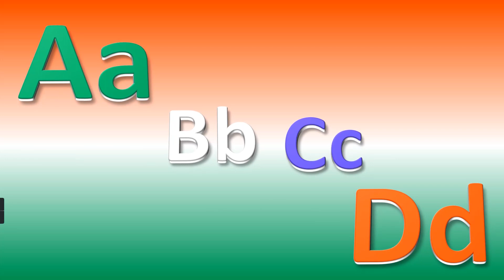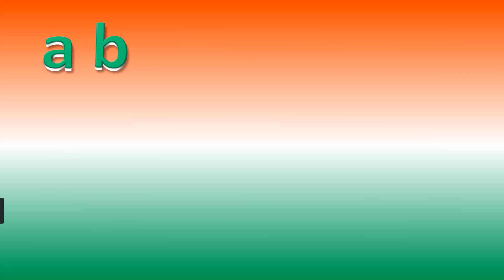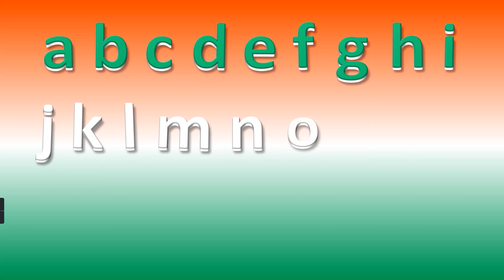Learn ABC Alphabet for Children Animal Phonics Song | ABC Baby Songs toddler learning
Animal Phonics Song | Learn ABC Alphabet for Children | ABC Baby Songs toddler learning